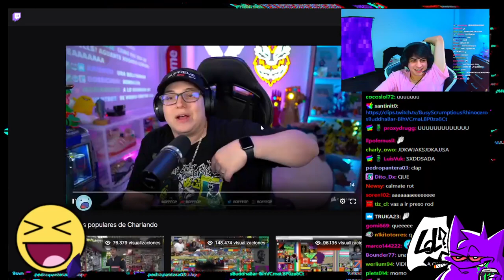de my little pony es un monton